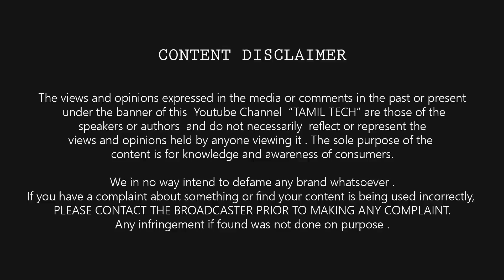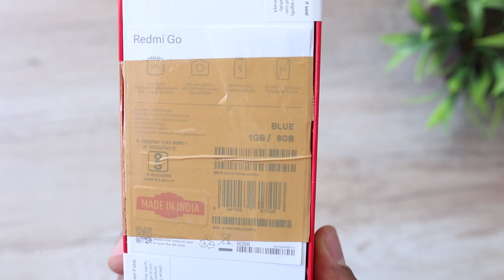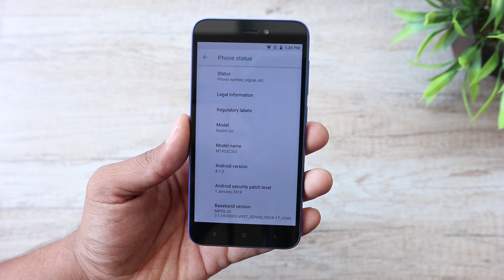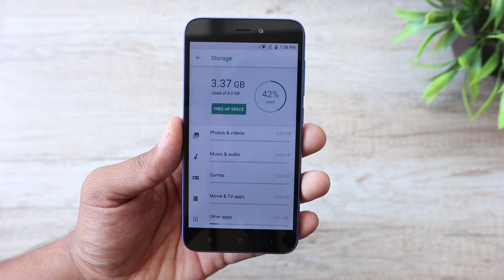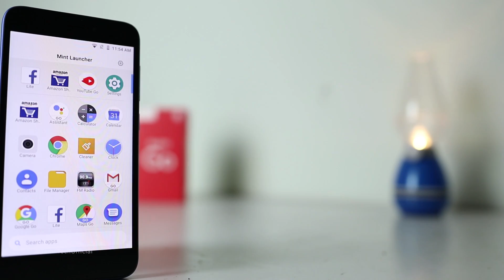Redmi Go Unboxing ( SD425 | 3000mAh | Rs.4,499) & Hand-On Review | Tamil Tech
Xiaomi Redmi Go unboxing & hands-on Review with camera sample | in Tamil Tech